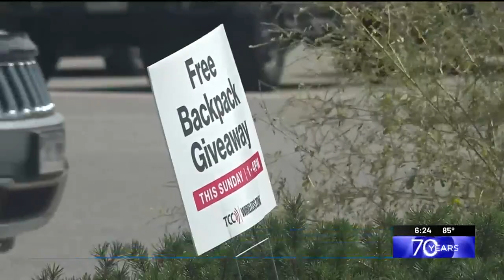5 Wireless Zones in Maine giving out free backpacks full of school supplies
5 Wireless Zones in Maine giving out free backpacks full of school supplies